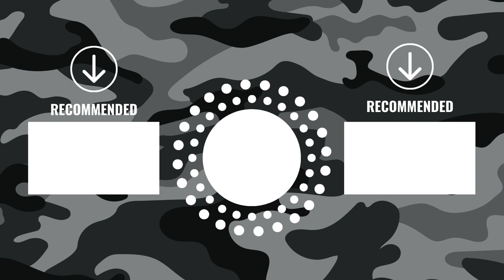2021 FALL FASHION GUIDE🍂│CONCEALED CARRY EDITION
’Tis the season! That’s right… It’s FALL SZN! Today I’m bringing you something I’ve been working on for a few months. I’m SO excited to share my 2021 Fall Concealed Carry Fashion Guide! The best thing about this is that it’s a GUIDE! Try them out, swap out pieces, add a little taste of your personality into each outfit to really make it your own!

If you try any of these outfits, post a story over on Instagram and tag me in it so I can see how you put it together!

MY EDC

MY RANGE ESSENTIALS

F O L L O W M E! ✩ I post about concealment, training, and all sorts of fun things!